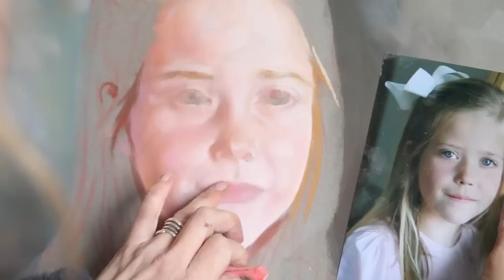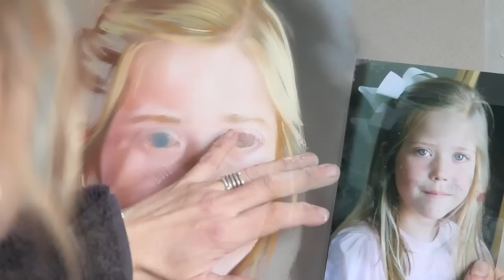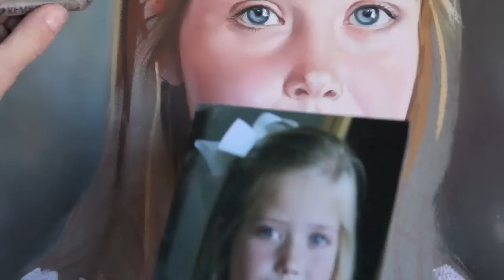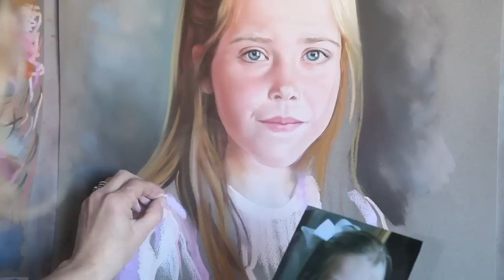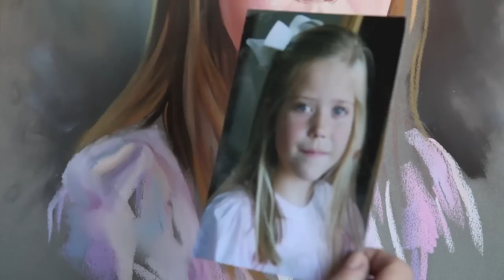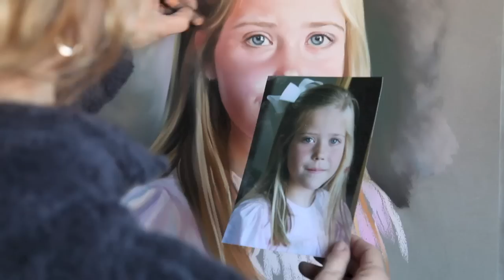Pastel portrait process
Making a Pastel portrait, By Bogra art Studio.

I'm really happy with this portrait and I wanted to share it! Great color palette and a lot of possibilities, the picture was really good and had classic light...All the work was focussed to get her expression..Which was really complicated and delicate. For this portrait I've used a darker Canson Mi-teintes paper. Enjoy!!

Portrait painting process by Graciela Bombalova, Bogra.
This is the high-speed process of a pastel portrait painting of a young girl. I hope you like it...

You can see some other of my works in my website;

Thanks to the following artist for his wonderful music!!
1-Artist: Fabrizio Paterlini         Album: Viandanze (EP)   Song: Viandanze
2-Artist: Fabrizio Paterlini         Album: Viandanze (EP)   Song: Veloma